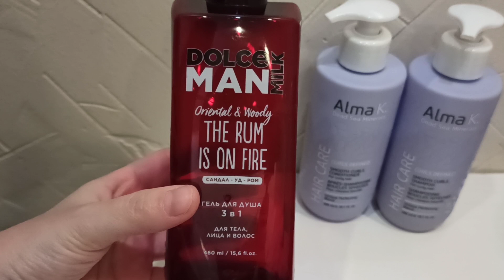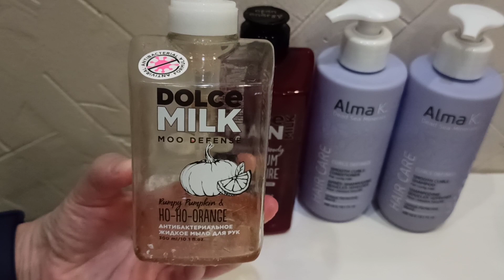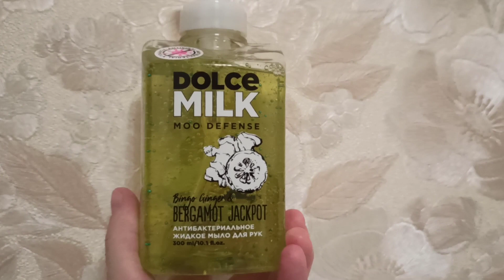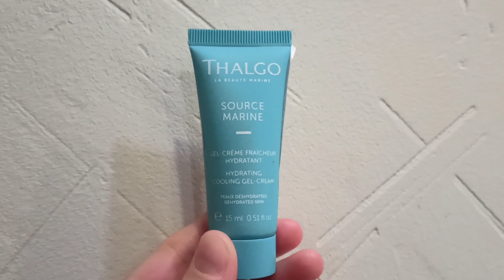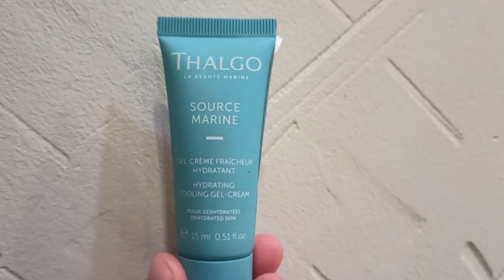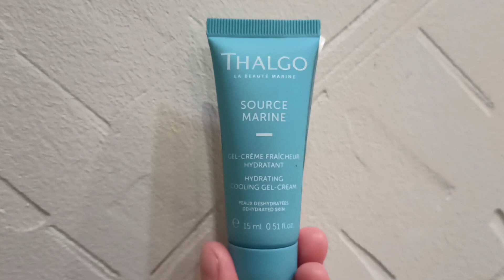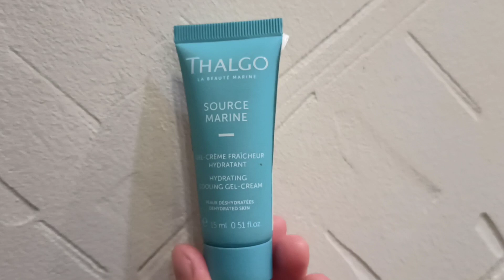Пустые Баночки ,Покупка ,Расхламление Февраль 2023